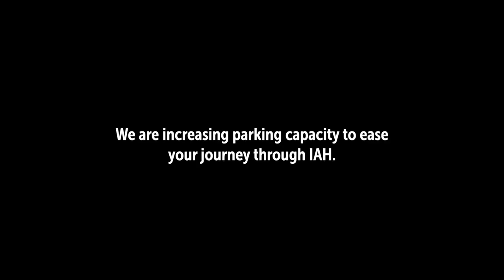Another reason to be excited about the new international terminal at IAH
We are increasing parking capacity to ease your journey through George Bush Intercontinental Airport. We are building two new levels at the existing Terminal C garage. Adding over 700 parking spaces in the Terminal C garage.